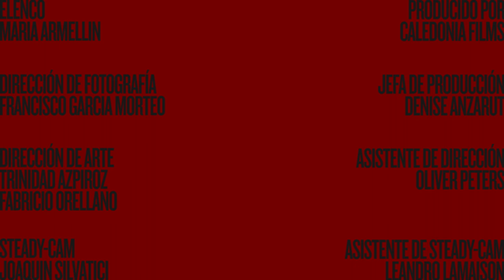Lo Que Queda - María Armellin (Video Oficial)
MARIA ARMELLIN - LO QUE QUEDA
Video Oficial

Producido por Caledonia Films

ESCRITO Y DIRIGIDO por Lucas Guerineau y Axel Franks

Francisco Garcia Morteo

Denise Anzarut

Trinidad Azpiroz
Fabricio Orellano

Oliver Peters

Steady-Cam
Joaquin Silvatici

Asistente de Steady-Cam
Leandro Lamason

Grúa
Gastón Grúa
Juan Dettano

Vestuario
Trinidad Azpiroz

Gaffer
Micaela Lauro

Lisa Lombardi

Segunda Asistente de Cámara
Paula Saidón

Eléctrico
Santino Mondini

Maquillaje
Laura Casale

Fotografía Fija y Backstage
Ana Aizer

César Alemañi Guardia

VFX
Sebastián Corral Méndez

Agradecimientos
Santiago Azpiroz Costa